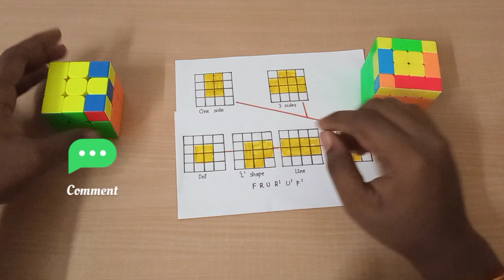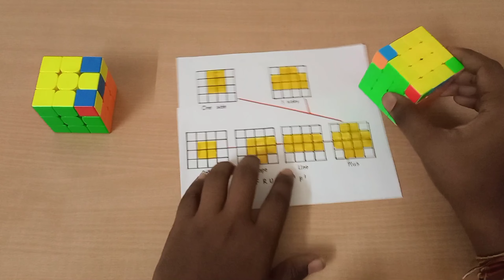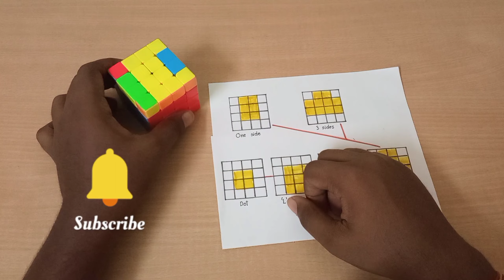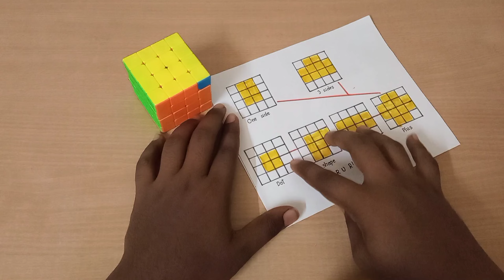Solve the Last Layer of Your 4x4 Rubik's cube in telugu.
Solve the Last Layer of 4x4 Rubik's cube in telugu.

MY GEAR: